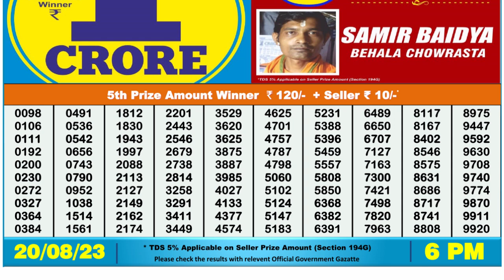Nagaland Lottery Sambad Live 6pm 20.08.23